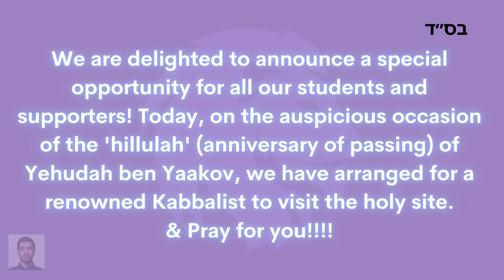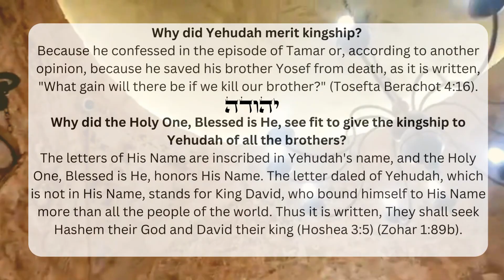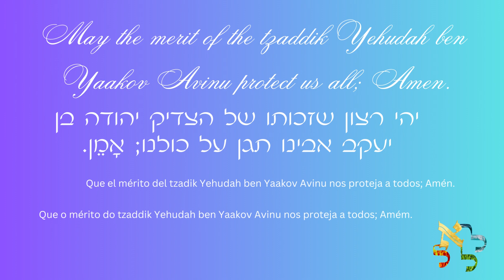Yehudah ben Yaakov Avinu Hillulah, We are praying for you, Yehudah ben Yaakov Avinu Hillulah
Get prayed for at the Hillulahs of tzadikim by Kabbalists jion the sefirot Program today Yehudah ben Yaakov Avinu Hillulah, We are praying for you; We are delighted to announce a special opportunity for all our students and supporters! Today, on the auspicious occasion of the 'hillulah' (anniversary of passing) of Yehudah ben Yaakov, we have arranged for a renowned Kabbalist to visit the holy site.
& Pray for you!

I discovered the absence of relevant Authentic and Kosher Kabbalah information online.

Learn more about Kabbalistic Astrology, The Hebrew Calendar, and Jewish Holidays according to Kabbalah: @KingDavidKabbalah